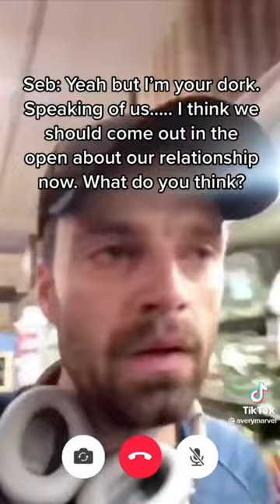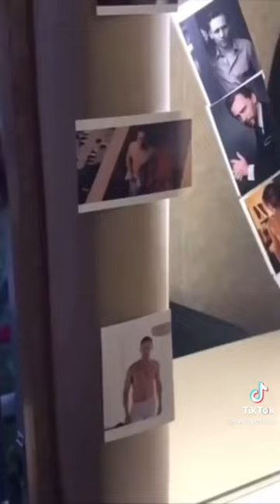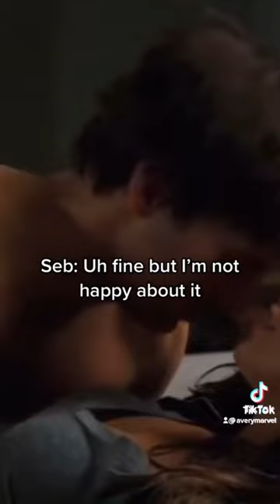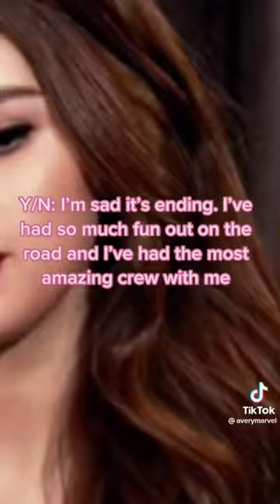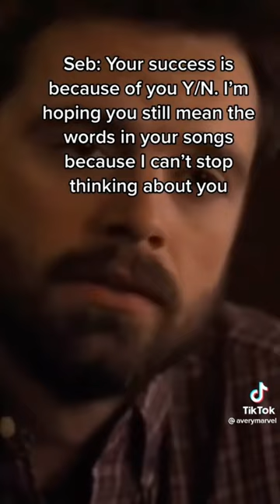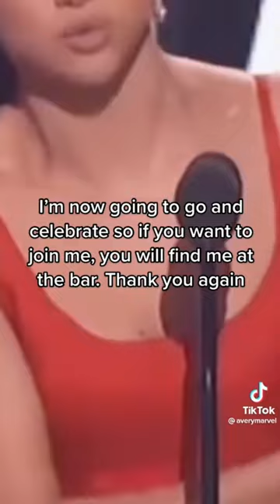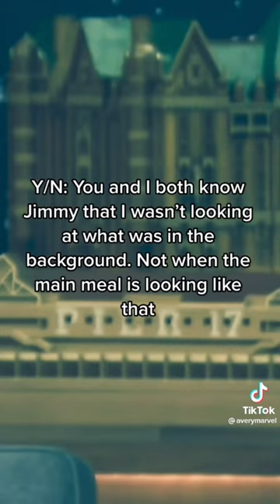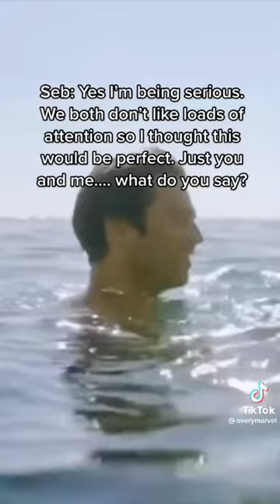Y/n x Sebastian Stan || Part 1